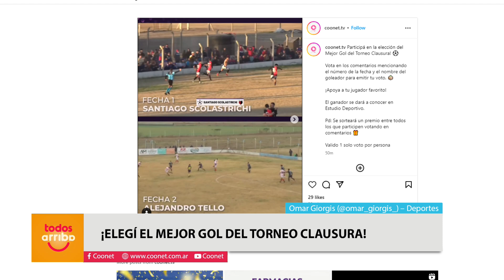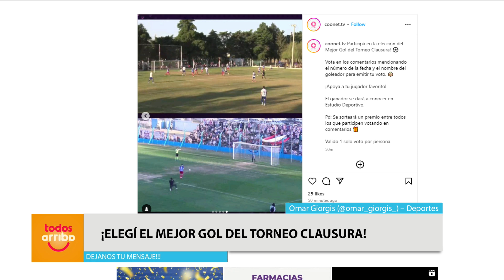Argentina va por Francia… ¡otra vez!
¡Messi Campeón!
San Jorge recibió a Unión en vóley de Primera
¡Elegí el mejor gol del Torneo Clausura!